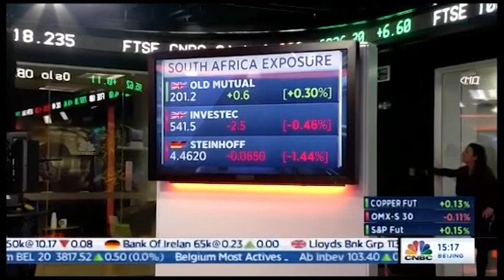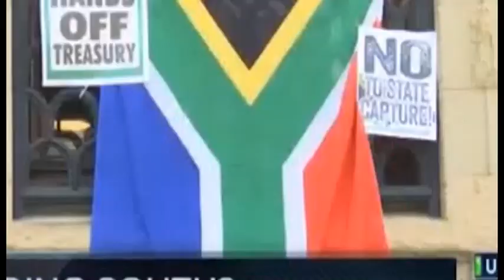Pressure piles on Zuma to step down: Highlights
South African President Jacob Zuma's shock cabinet reshuffle has intensified pressure on him to resign. CNBC Africa compiled these highlights of events and interviews.